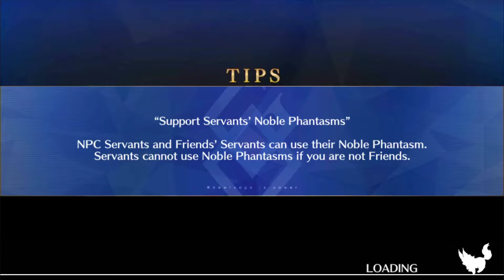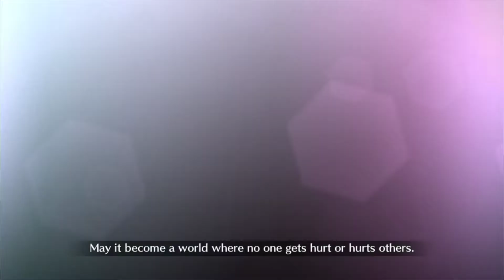[FGO - NA] Okeanos 10-5 - Medea & Herc (Low Rarity & Story Support Only)